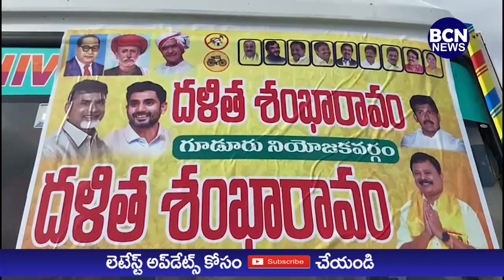1/12/2023 BCN NEWS